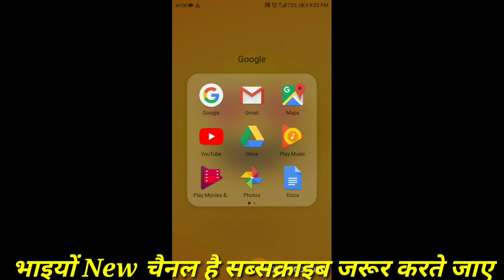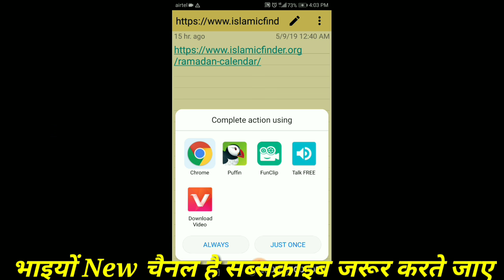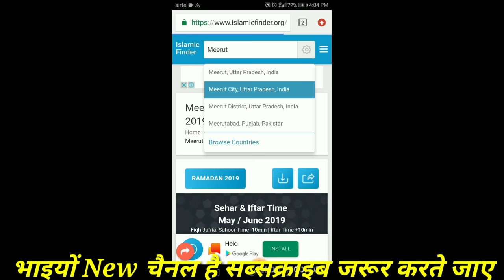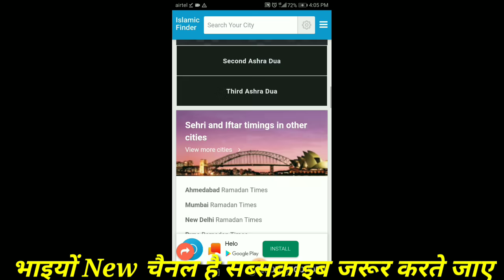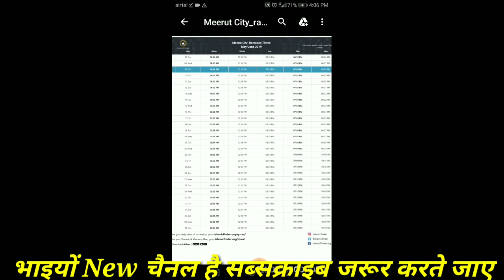sehri time tomorrow 2021 //RamadanTimings 2021 // sehri time today //Ramzan Time Tebal 2021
Application बनाने का मक़सद किसी ना किसी गरीब की मदद करना है तो सभी भाई application Dawnload जरूर करे और दूसरे तक जरूर पहूचाए

Ramzan sehri time tomorrow 2021 //Ramadan Timings 2021 // sehri time today //RamzanTimeTebal2021

Contact Cover
Iftar & Sehri 2021
Time Schedule By Engr Emh 2021
sehri time today in lahore 2021
sehri time in lahore tomorrow 2021
sehri time tomorrow 2021
ramadan calendar 2020 pakistan 2021
sehri time today in karachi 2021
sehri time today in rawalpindi 2021
sehri time in lahore today 2021
sehri closing time in lahore today
Ramzankawaqt2021